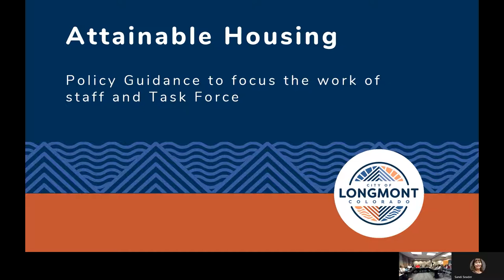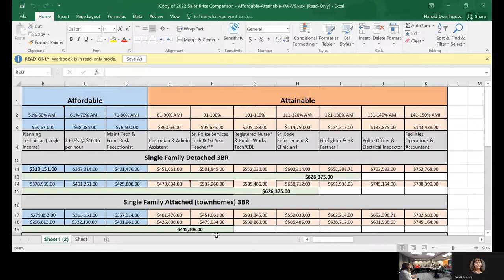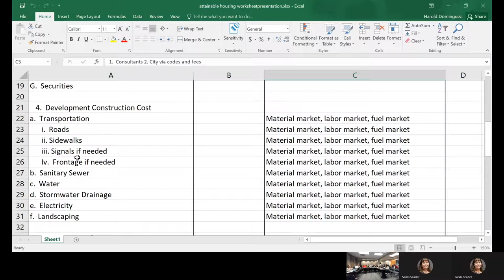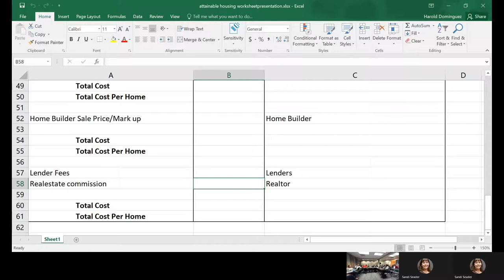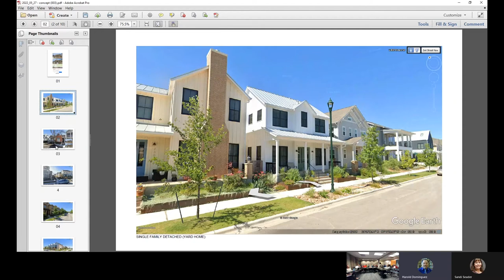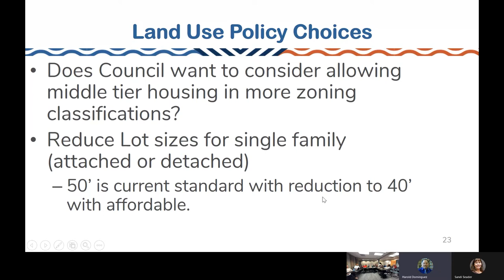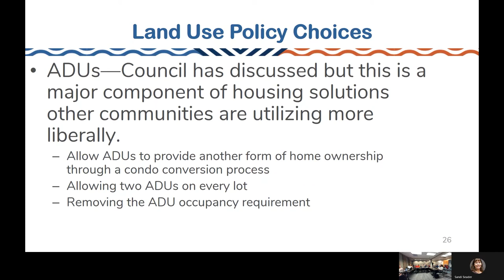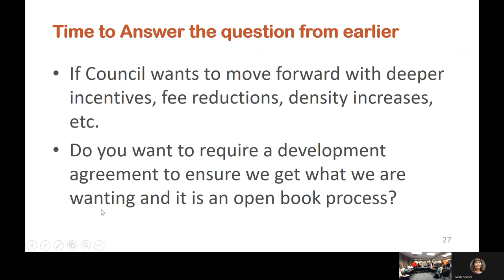Longmont City Council Pre-Session on Attainable Housing May 31, 2022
The Longmont Housing Authority of the City of Longmont consists of five (5) commissioners appointed to serve staggered three (3) year terms. Members are appointed by the Longmont City Council and one of the five advisory board members may be a person served by the LHA. The Longmont Housing Authority Advisory Board (LHAAB) advises the Longmont Housing Authority commissioners.  The Longmont City Council shall ex-officio be appointed commissioners for the Longmont Housing Authority.